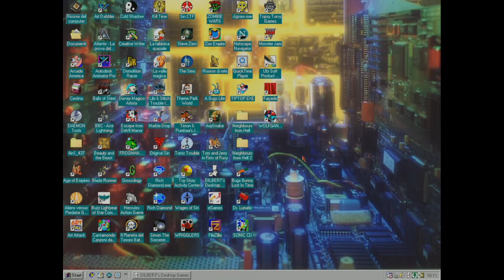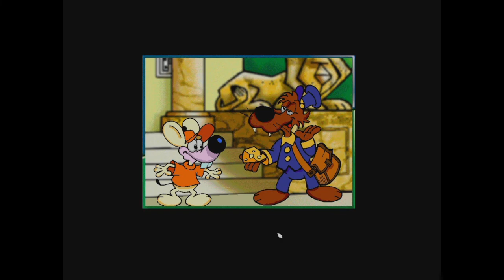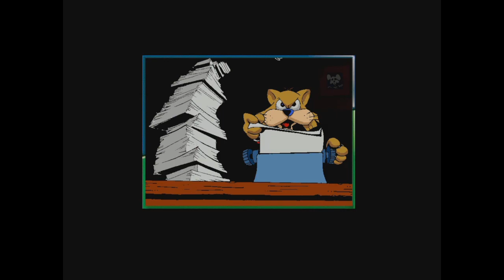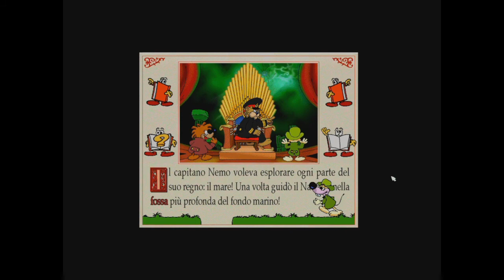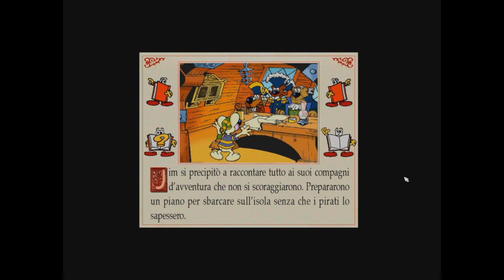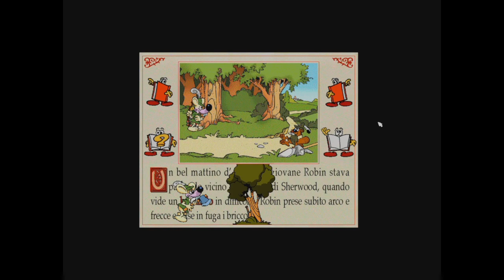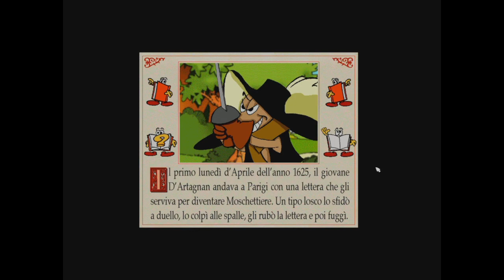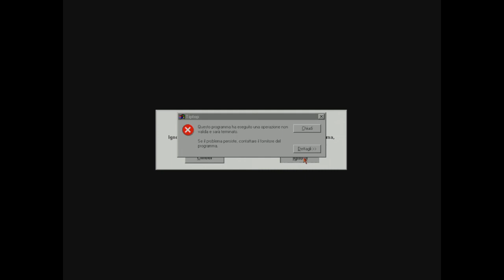[RetroGaming] Tip Top - Il mistero dei libri scomparsi (PLAYTHROUGH COMPLETO)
Playthrough completo di un gioco della MediAround RCS, il raro punta e clicca "Tip Top - Il mistero dei libri scomparsi" su vero hardware!

Specifiche retro PC:
CPU: Intel Pentium III
RAM: 512 MB
HDD: 80GB 7200 RPM IDE
GPU: nVidia nForce 5500FX